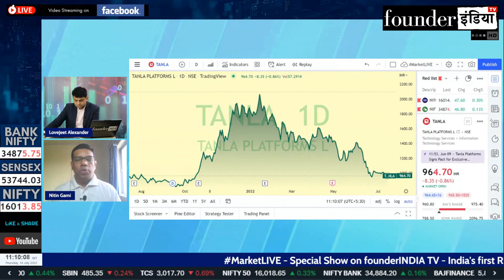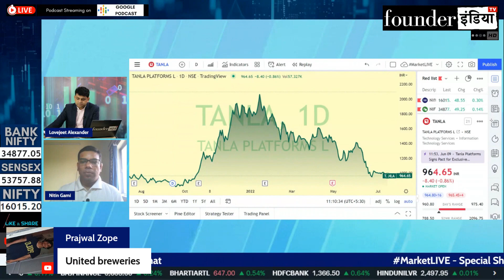Tanla Platforms Ltd. के शेयर में क्या करें? Expert Opinion by Nitin Gami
Analysis of: Tanla Platforms Ltd.

Shows on StockMarket, equity, trading, investment, commodity, personalfinance, tax, cryptocurrency, blockchain, reviews, Tanla Platforms marketanalysis, startups, policyreviews, nifty sensex, and much more.